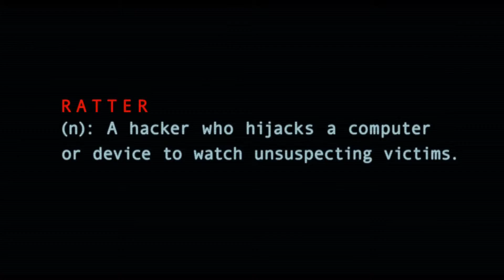Ratter Official Trailer #1 2016 Ashley Benson, Matt McGorry Thriller HD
Emma, a graduate student living alone in NYC, is being watched by a stalker who hacks into the technology that surrounds her - laptop, cell phone, and other web connected devices. This obsession continues to grow as the hacker records Emma's most intimate moments. When the thrill of watching isn't enough, the situation escalates to a dangerous and terrifying level.

The TrailerMuzz channel is your destination for the hottest new trailers the second they drop. Whether it's the latest studio release, an indie horror flick, an evocative documentary, or that new RomCom you've been waiting for, the TrailerMuzz team is here day and night to make sure all the best new movie trailers are here for you the moment they're released.

In addition to being the best Movie Trailers Channel on YouTube, we deliver amazing and engaging original videos each week. Watch our exclusive Ultimate Trailers, Showdowns, Instant Trailer Reviews, Monthly MashUps, Movie News, and so much more to keep you in the know.

Here at TrailerMuzz, we love movies as much as you!